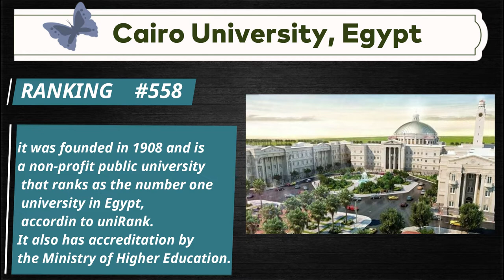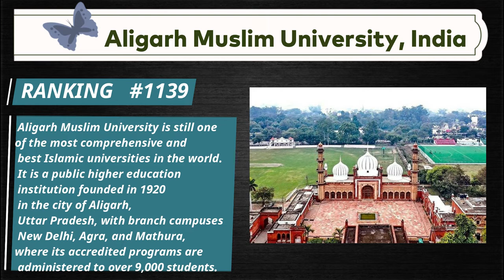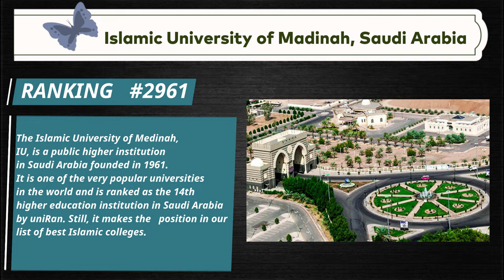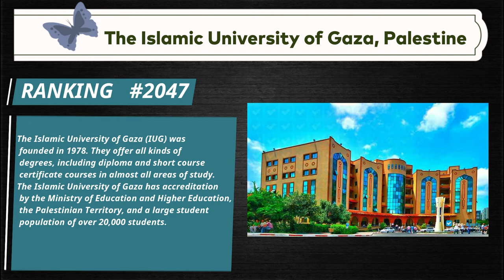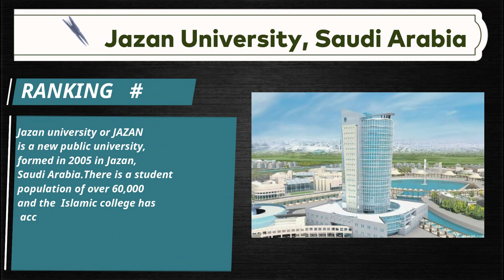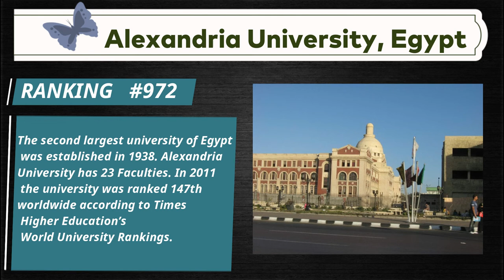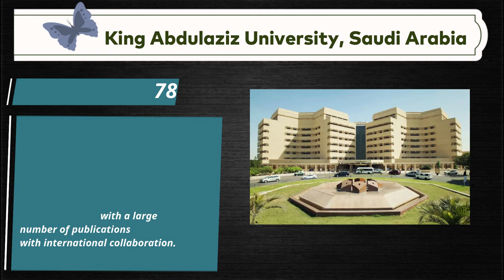Top 20 Islamic Universities in the world |2021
Welcome to our video, "Top 20 Islamic Universities Around the World," where we take a closer look at some of the most prestigious and renowned Islamic universities across the globe.

In this video, we have compiled a list of the top 20 Islamic universities that provide exceptional education and training to students interested in Islamic studies. Our list covers universities from various regions, including the Middle East, Africa, Europe, and Asia.

We explore the unique features and specialties of each institution, highlighting their academic programs, faculty, research opportunities, and cultural and social activities. You'll learn about their curriculum, campus facilities, and student life, giving you a comprehensive understanding of what each university has to offer.

Whether you're a prospective student interested in pursuing Islamic studies or simply curious about the top Islamic universities worldwide, this video is perfect for you. Join us as we take you on a virtual tour of these remarkable institutions and discover why they are considered among the best in the world.

We hope this video will inspire you to explore further and learn more about the rich tradition of Islamic education and scholarship around the world. So sit back, relax, and enjoy our list of the top 20 Islamic universities!

credit=N.C.N Nasheed
special thanks to N.C.N Nasheed
i am using this background music with permission from N.C.N Nasheed